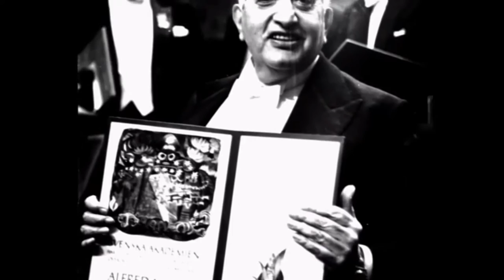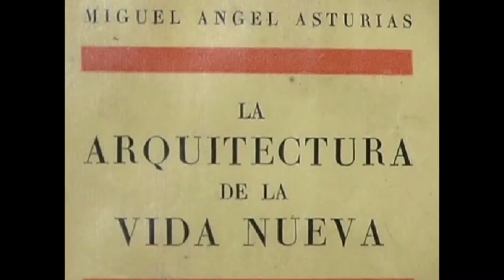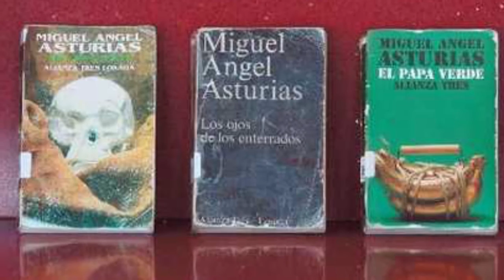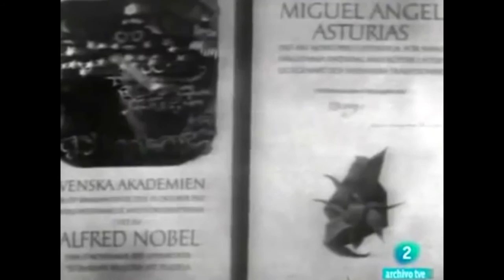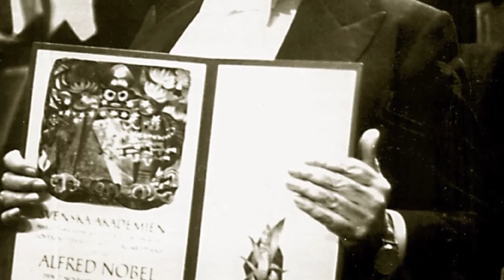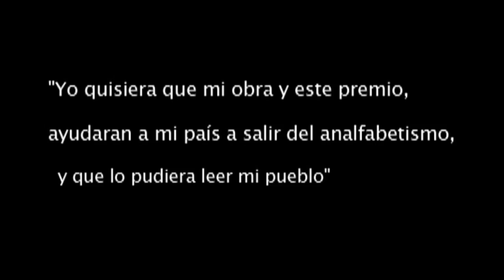Reportaje Miguel Angel Asturias